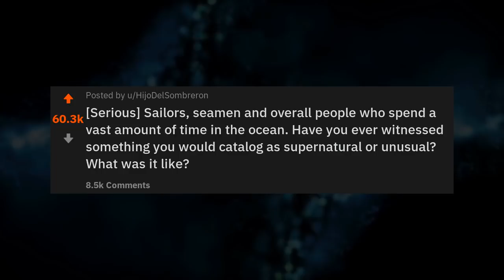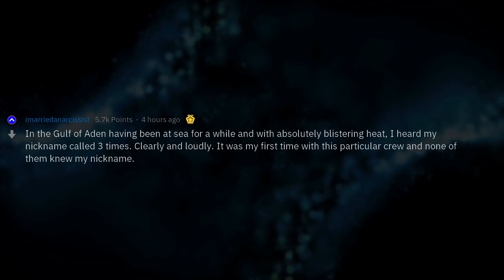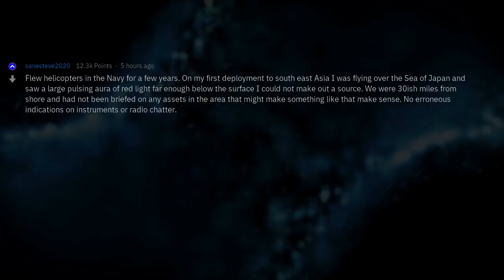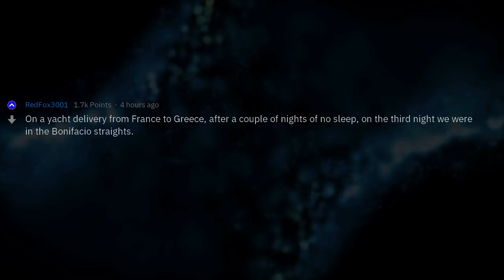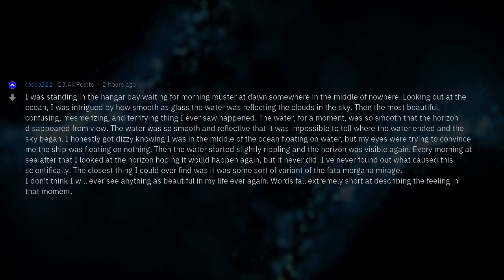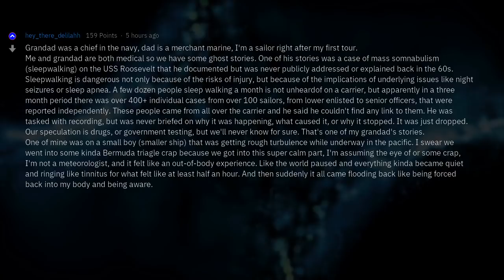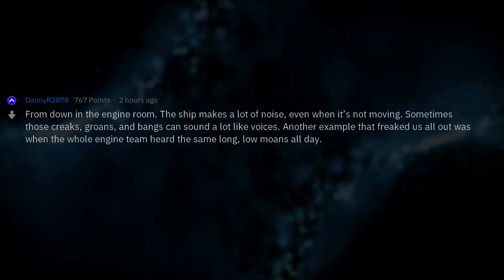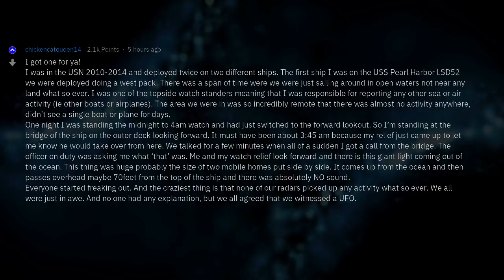Sailors, What Supernatural Things Did You See?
Fresh AskReddit Stories: [Serious] Sailors, seamen and overall people who spend a vast amount of time in the ocean. Have you ever witnessed something you would catalog as supernatural or unusual? What was it like? --- LIKE AND I WILL UPLOAD MORE REDDIT STORIES!